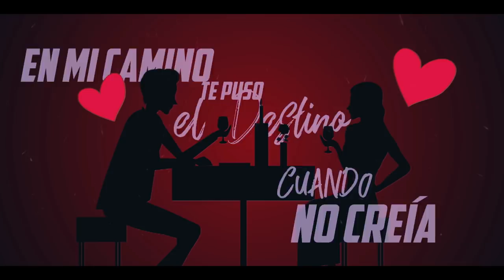J San - Mundo Para Nosotros (Video Lyric)